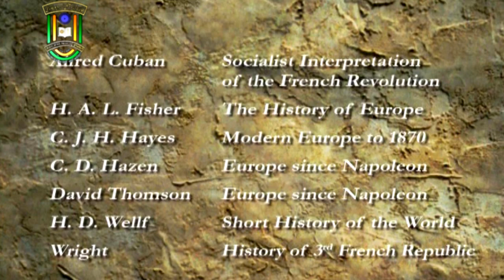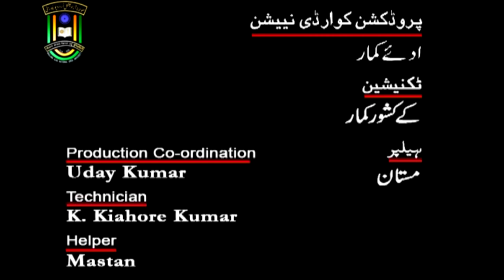French Revolution | B. A. | 3rd Year | IMC MANUU